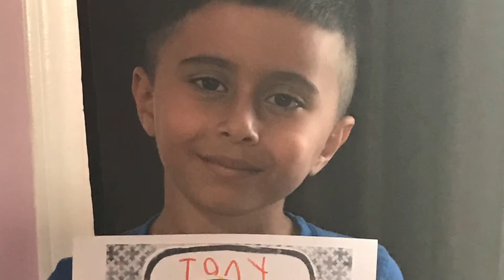جاي وبولع شمعه يا عدرا